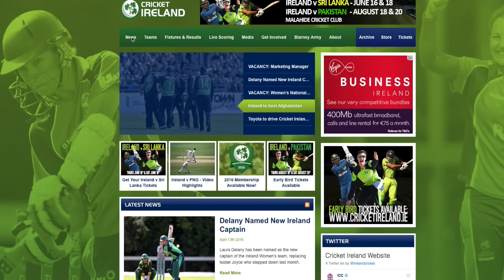Making Cricket Mainstream 2016